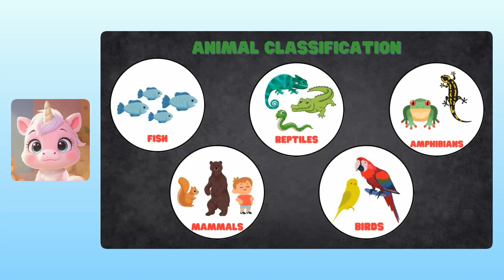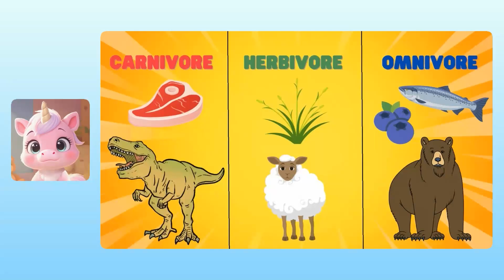🦎 Learn Along: Axolotl Trivia Facts Adventure | 🦄 Reading and math for kids with Super Teacher!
Read along with Yuna the Unicorn as she takes animal lessons in the Super Teacher app! In this lesson, learn all about amazing axolotls in an interactive adventure where you and Yuna get to answer questions, make predictions, find out cool facts and trivia, and see how incredible this animal is!

Super Teacher is the first AI tutor education app made especially for kids ages 3–8, designed to make reading and math fun, interactive, and completely personalized. Kids speak out loud to answer questions, and the app responds by name—just like a real private tutor!

📚 Perfect for:
- Pre-K to 2nd grade students
- Homeschool families
- Parents looking for higher quality screen time that's more engaging than videos or games
- Teachers exploring new tools for the classroom